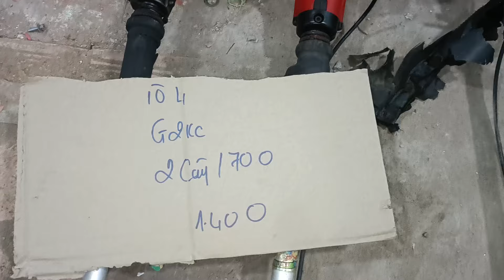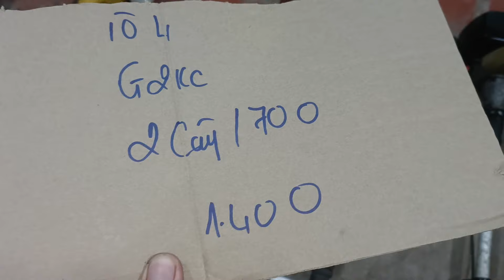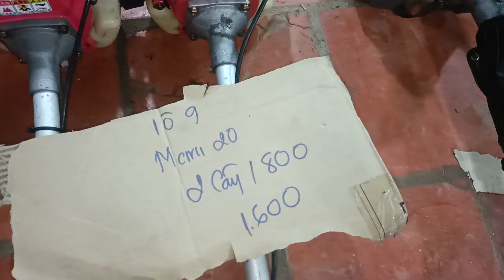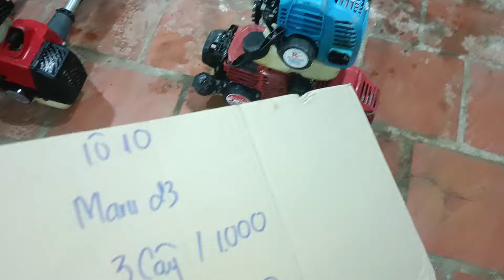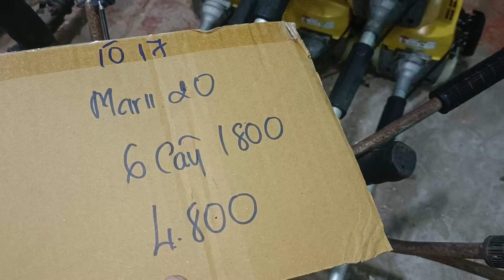31/5(buổi trưa) máy cắt cỏ giá rẻ Mitsubishi maru shindaiwa robin Kawasaki Zalo 0946626585